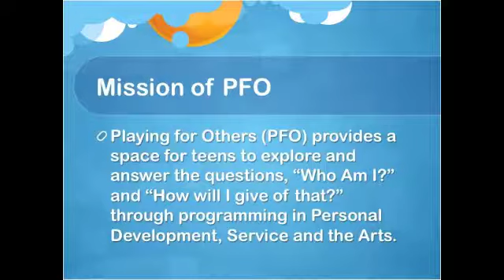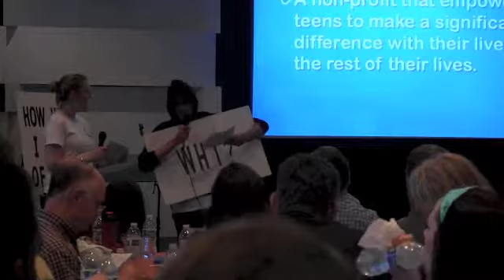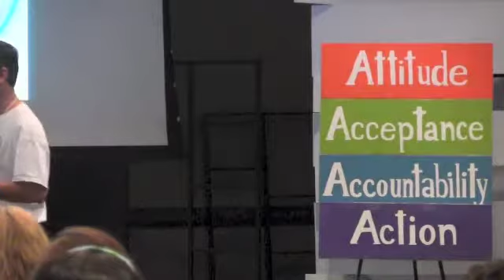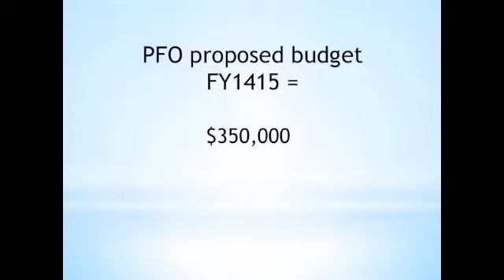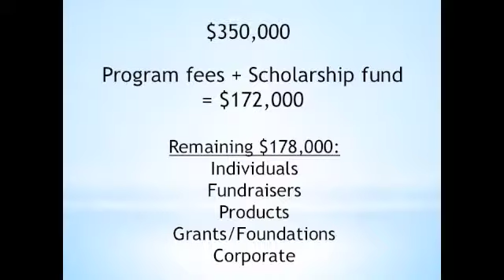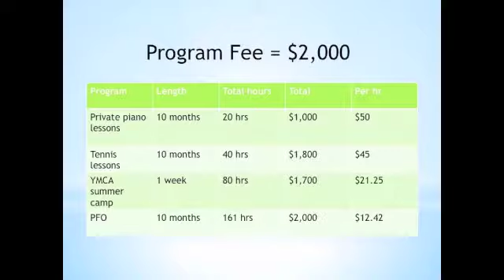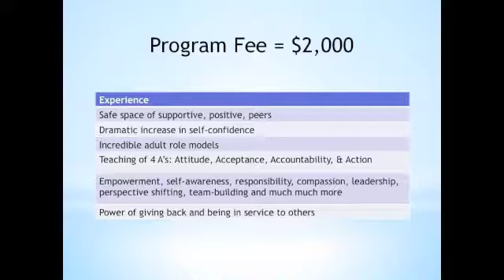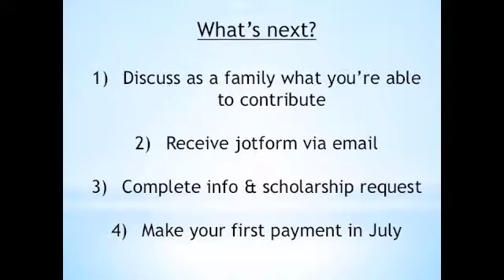1415 New Dinner Speeches